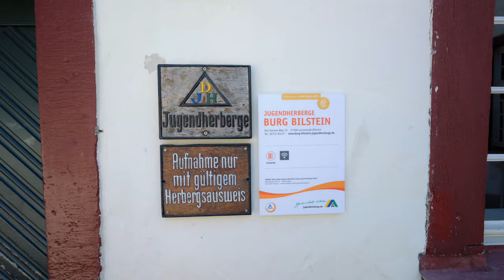Jugendherberge Burg Bilstein: Mittelalterliches Flair in schönster Natur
Dass sie beim Besuch der Jugendherberge Burg Bilstein in der Folterkammer landet, hat sich DJH-Mitarbeiterin Martha Hildebrandt sicher nicht vorgestellt. Zum Glück ließ „Burgherr“ Dirk Salmen sie wieder heraus – denn so konnte sie den Rest der imposanten, 800 Jahre alten Burg besichtigen und sich davon überzeugen, dass es hier jede Menge zu sehen und zu erleben gibt. Und noch eine weitere Herausforderung wartete auf Martha – welche, das seht ihr im Video.